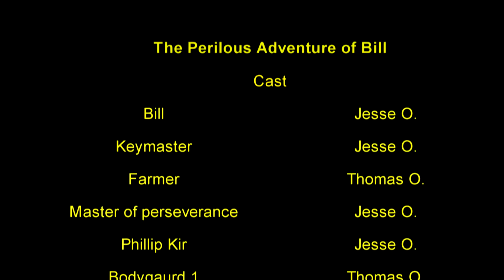Great movie!|The Perilous Adventure of Bill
Bill is just a country guy who wants to go to a whole new world where there is great peace. There is man called the Keymaster, who has the key for the peaceful world, would only let Bill in if he will run some errands for him. Bill isn't exactly a smart guy, so it's going to be an adventure!

Music in this film from first to last
 pickup truck by Silent Partner
Omission by Huma Huma
The New Order by Aaron Kenny
Pas de deux by Bird Creek
Kona Sun by Freedom Trail Studio